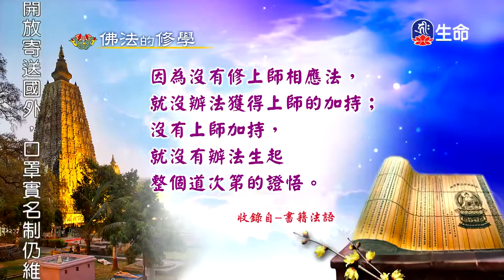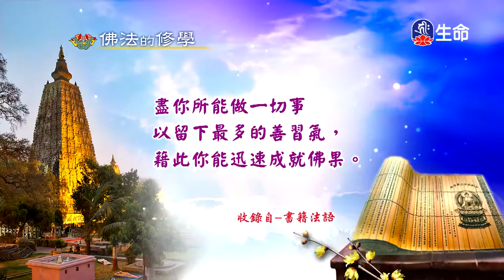斯里蘭卡同願同行(7)-3_斯里蘭卡同願同行_(lifetv_20200719_02:00)